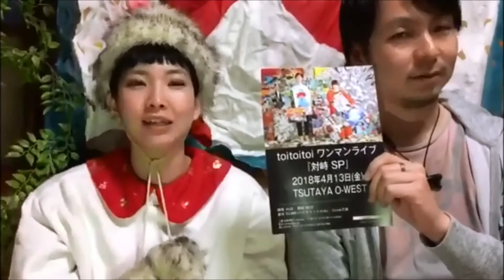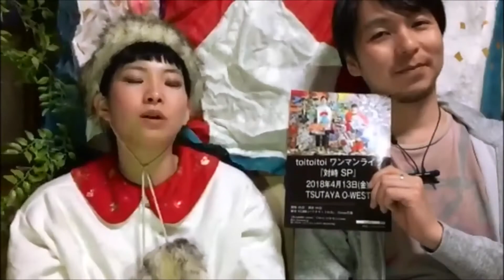toitoitoiからあなたへ新年のご挨拶2018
「toitoitoi ワンマンライブ『対峙 SP』 」
プレイガイド：イープラスにて2018年1月13日(土)より発売
会場：TSUTAYA O-WEST
公演日：2018年4月13日(金)開場 18:22/開演 19:22
チケット：前売 ¥5,000(2枚綴りペアチケットのみ)/D別